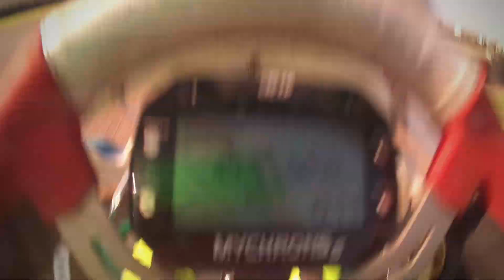Sat Practice - Round 6 - BMKC - Bayford Meadows - Rotax MiniMax - 16.08.23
Warm up day for Round 6 at Bayford

My class was the 2 Stroke Junior Class - which incorporates Novice Juniors and My Class the old no longer MSUK MiniMax. Unfortunately there were only 2 of us that were in the MiniMax class (be great to have more entries for next month if your looking for somewhere to run a MiniMax.  The difference between Juniors and Mini's - is pretty much just Horse Power - Mini's having 11 - 13HP and juniors having 23 - 26HP.

Thanks to @SoarEKarting @Sianformworks @caddygroup  @beefsbabesgym1499  @LassWho  @H&O @socompliant  @CreativeMotion  @boxy @GMSX30Kart